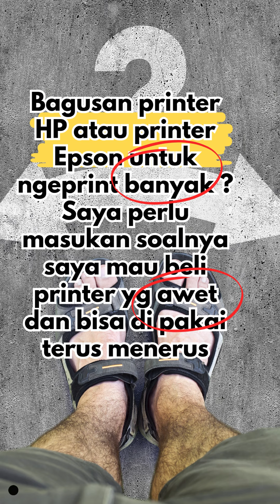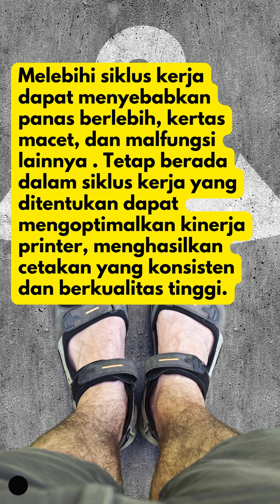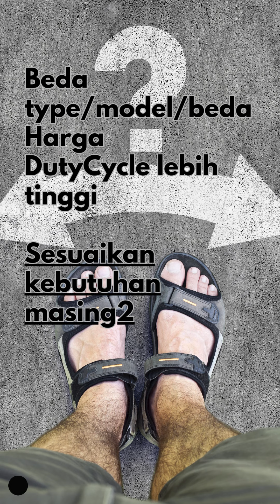Bagusan Printer HP atau Epson kalau buat nge print Banyak?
Printer buat Kerja/usaha Cetak
Printer Inktank/Smart Tank
HP Smart Tank / Epson L series

Irit Tinta, Super Irit, Awet + Garansi 2thn| 30rb cetak

Enggak ada Printer yang bisa di pakai selamanya

Mana yg bagus?
Semua nya sama, sesuaikan kebutuhan Cetak
Duty Cycle nya berapa banyak cetak per bulan?

Beda type/model/beda Harga DutyCycle lebih tinggi
Sesuaikan kebutuhan masing2

** Kalau ada pertanyaan yg belum di jawab, Bisa comment atau tanya di Group
Order printer bisa WA : 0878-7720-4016 (KHUSUS Order Printer ya)